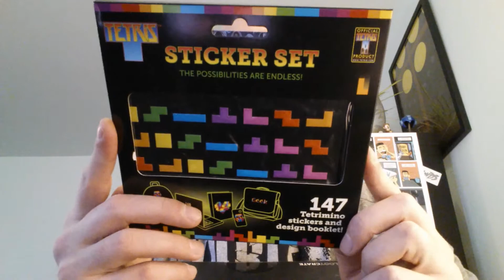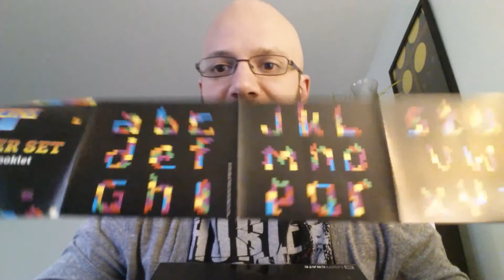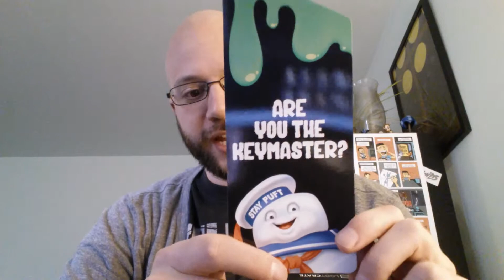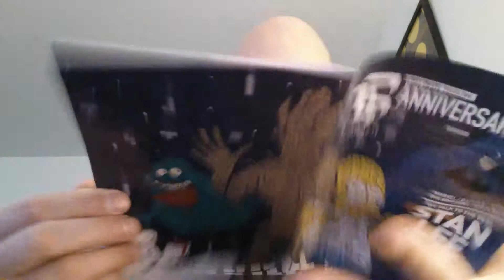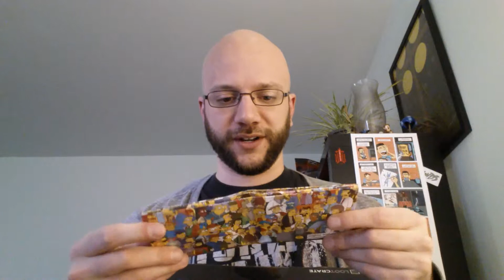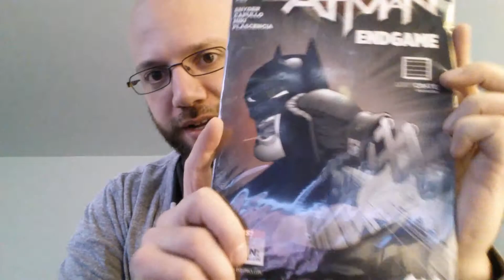Loot Crate Unboxing - December - Anniversary Box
I open the nerdy crate of goodness LIVE on camera, pre-recorded.